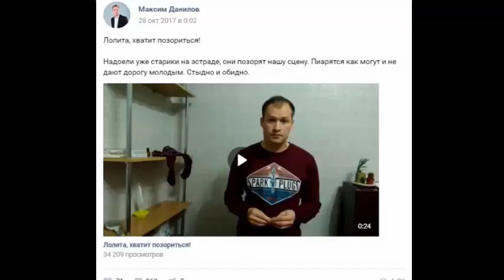"СТАРАЯ ТОЛСТАЯ СВИНЬЯ!!!" - На Лолиту с БРАНЬЮ НАПАЛ...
новости viva "новости шоу бизнеса" знаменитости звезды "шоу бизнес" скандал "знаменитость фото" "новость сегодня" "сми россия" "елена темникова" "новость тв" "смотреть тв" "тв программа" "слух новость" "слух дом2" "дом слух" сплетни

В фильме собраны уникальные кадры хроники прошлых лет, видео из личного архива певицы, звучат всеми любимые шлягеры.
Про Аллу Борисовну Пугачеву в откровенных интервью рассказывают ее друзья и близкие: Максим Галкин, Игорь Николаев, Дмитрий Иванов, Дима Билан, Евгений Миронов и другие.